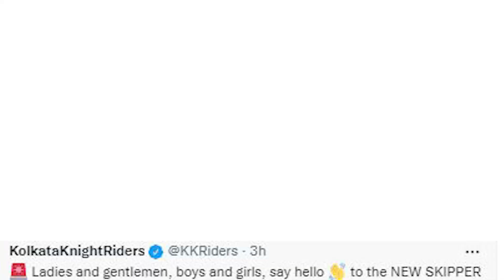IPL 2022: Who has been named as KKR's next captain? | Sports Fact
After the IPL 2022 Mega Auction got ended, all the KKR fans around were looking forward to know who will become the captain of the KKR. Kolkata Knight Riders picked numerous star players at a good bid. Now, KKR has finally come up with the name of the player who has been declared as the captain.